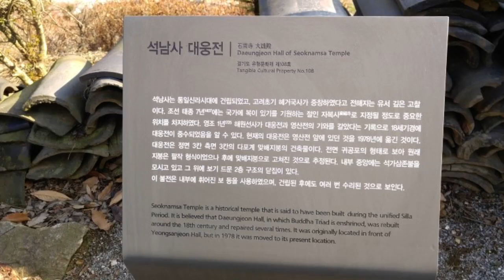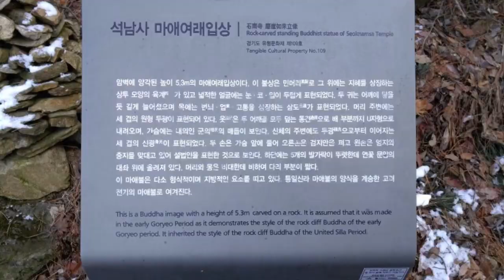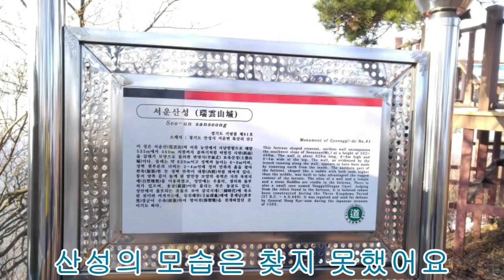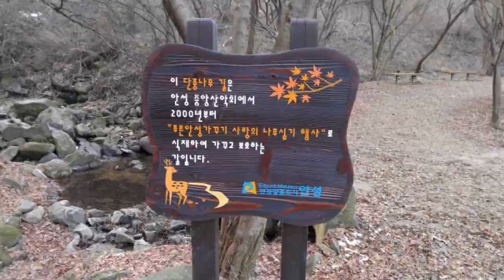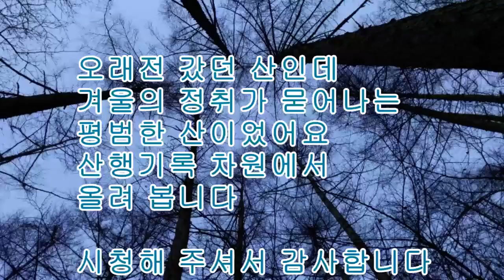도깨비 촬영지 경기도 안성 석남사와 서운산 산행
경기도와 충청남도의 경계 지역에 위치한 서운산은 경기도 안성시에서 남쪽으로 약 12㎞ 정도 떨어진 곳에 있다. 해발 547m로 아담하고 바위도 거의 없는 유순한 산세에 푹 안겨 가족들끼리 가볍게 산행하기에 좋다. 더불어 청룡사와 석남사 등 문화 유적지가 많아 쉬엄쉬엄 역사공부 하기에도 좋고 산 주변엔 호수들까지 있어 운치 있는 산행을 즐길 수 있다